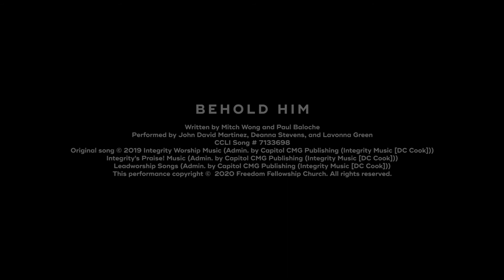Behold Him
Just because we're social distancing doesn't mean we can't worship together. Enjoy our performance of "Behold Him."

Credits:
CCLI Song # 7133698
Written by: Mitch Wong | Paul Baloche

Performed by: John David Martinez, Deanna Stevens, and Lavonna Green